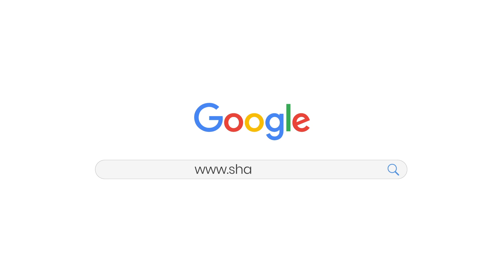22" inches Hd led tv brand new only in just Rs.7500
22" Hd led tv
only in just Rs.7500
best for cctv and guard room
Usb Hdmi Vga Av Atv
slim led tv with built in woofer speakers